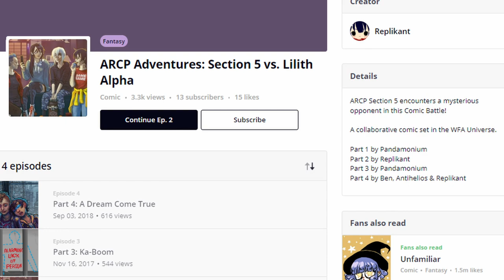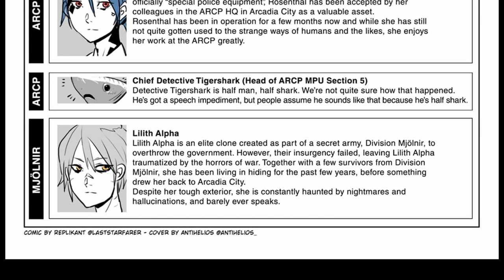ARCP Sector 5 vs Lilith Alpha, The Rose Engine Comic Before Signalis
A run down of the plot of the ARCP Sector 5 vs Lilith Alpha comics.